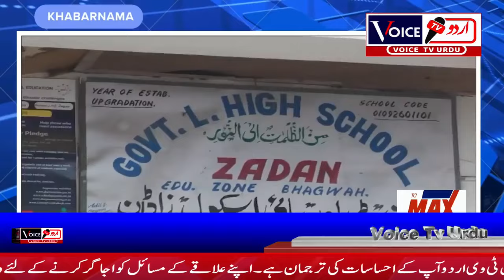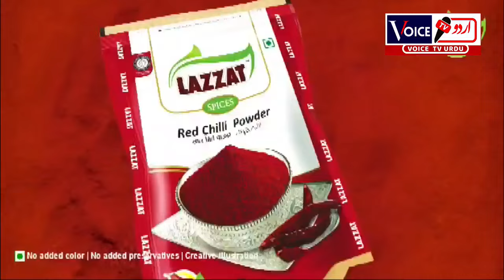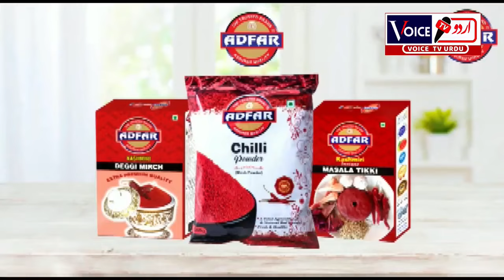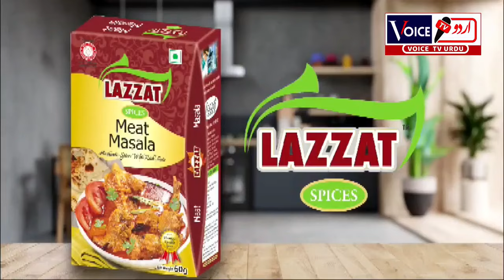URDU KHABARNAMA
URDU KHABARNAMA WITH SANAM AJAZ